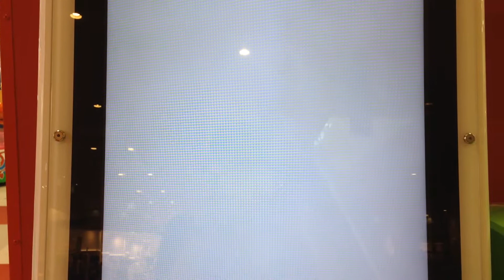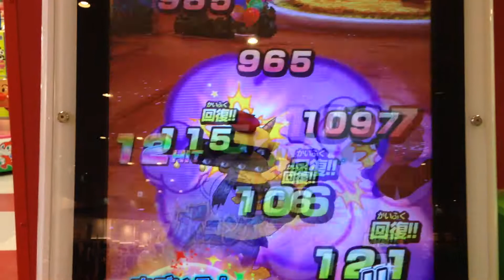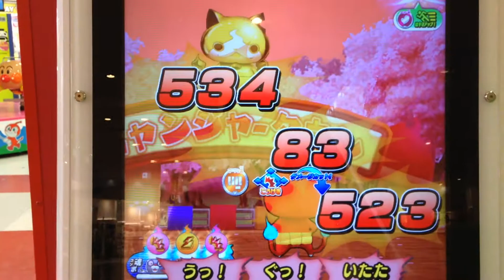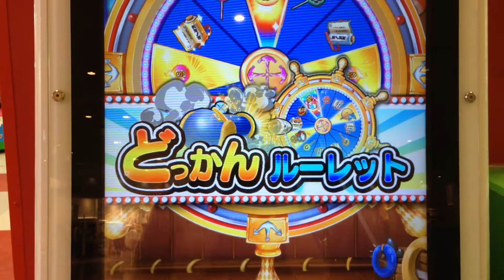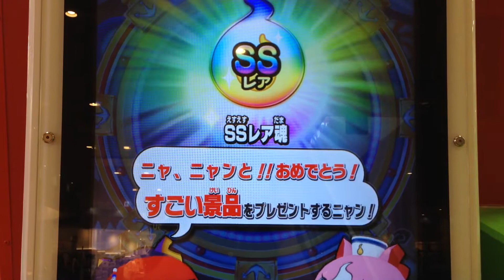第7弾G ジバニャンSエリア出現 ジバニャンS、ガブニャン、メラメライオンとバトル 妖怪ウォッチ ともだちウキウキペディア